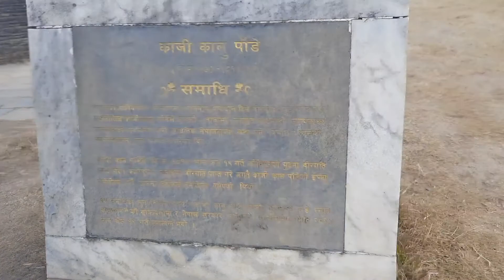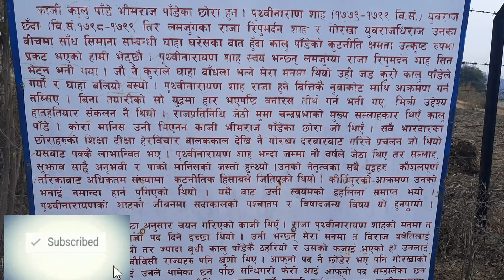Historical Place Indradaha || kalu pandey cremation place || view point of many area !!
कालु पाँडे वा कालु पाण्डे [१] (जन्म: वंशिधर पाँडे) एक महान् गोरखाली क्षत्रिय भारदार हुन्। गणेश पाँडेका वंशज पाँडे उच्च इमान्दारिता, पराक्रम र शौर्यको महिमा नेपाली इतिहासमा छ। पाँडे वंशका कुलदीपक पनि मानिन्छन् ।

प्रधान सेनापतिपूर्वाधिकारी विराज थापा मगर
उतराधिकारी अभिमान सिंह बस्न्यात
व्यक्तिगत विवरणजन्मवि.सं. १७७०
गोरखा
मृत्युवि.सं.१८१४ जेठ १९
कीर्तिपुर
सन्तान(हरू)वंशराज पाँडे, रणशूर पाँडे, दामोदर पाँडेपिताकाजी भीमराज पाँडे

विराज थापा मगरले हमला गर्न हिचकिचाउँदा उनी महेश्वर पन्त सँगै सेनापतिमा नियुक्त भएका थिए । नेपालको एकीकरणमा कीर्तिपुरको दोस्रो युद्धमा वीरगति पाएका कालु पाण्डे पृथ्वीनारायण शाहका सेनापति थिए। ईमान्दारिताको प्रतिक कालु पाण्डे एक चतुर मध्यस्थकर्ता पनि हुन्। उनले पृथ्वीनारायण शाह र लम्जुङ्गका राजा रिपुमर्दन शाहको वैरी सम्बन्ध सुधारेका थिए। उनको देहान्तपछि ज्वाइँ केहरसिंह बस्न्यातका भाइ अभिमान सिंह बस्न्यात सेनापति भए।